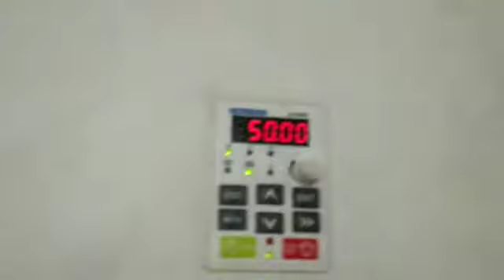bandknife cutting machine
Fisher